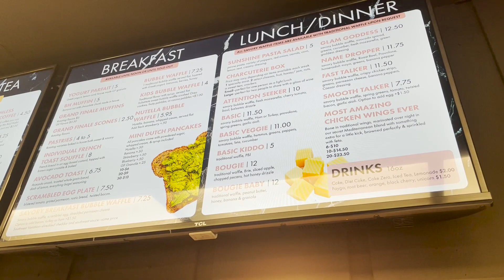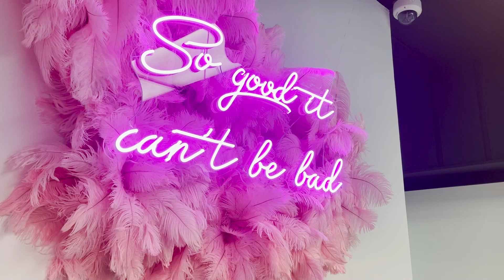Extreme milkshakes at Bad Habit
Bad Habit is serving up extreme milkshakes in downtown Grand Haven. (June 9, 2023)